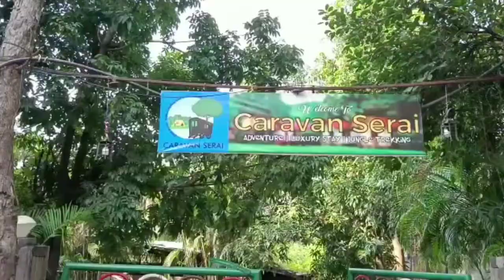Caravan Serai 🌟 Family gate together 🌟 JAY PARIVARTAN INDIA 🌟 9173177761